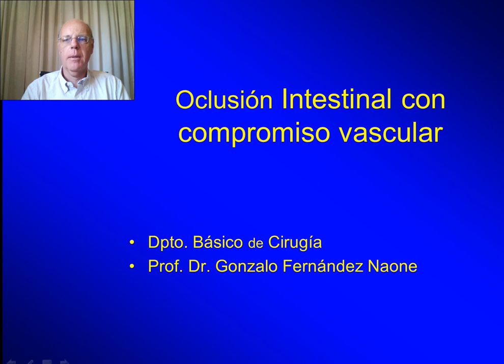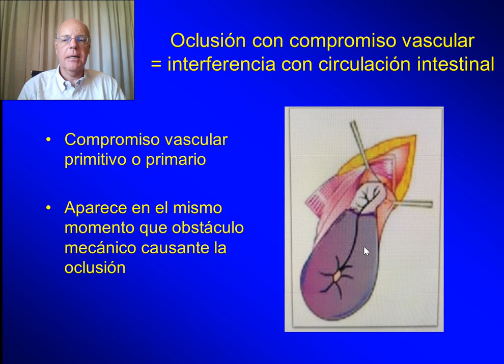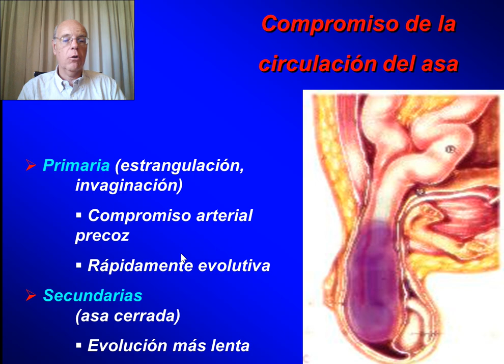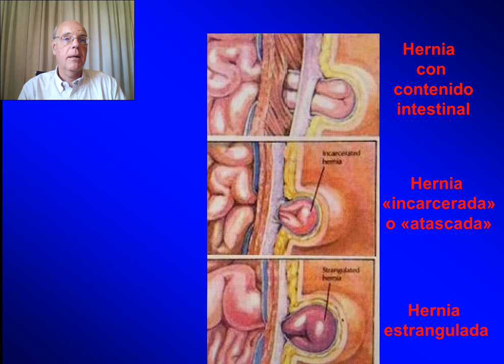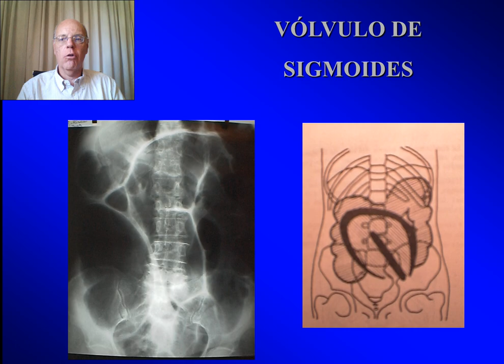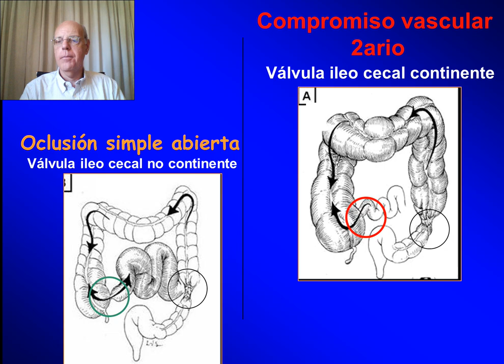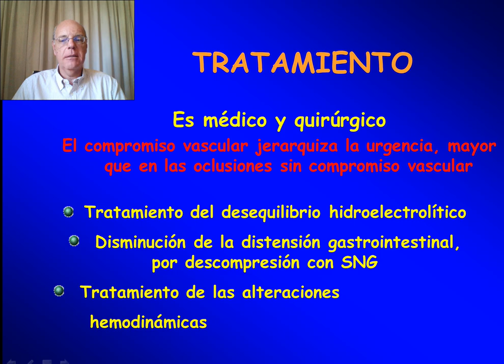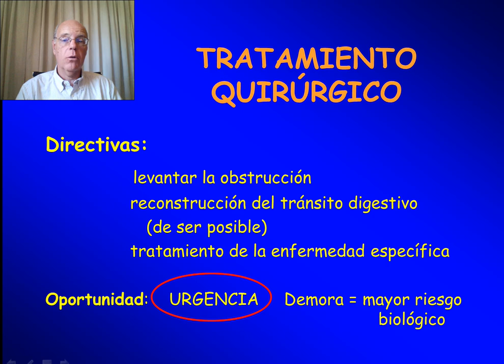Oclusion intestinal con compromiso vascular